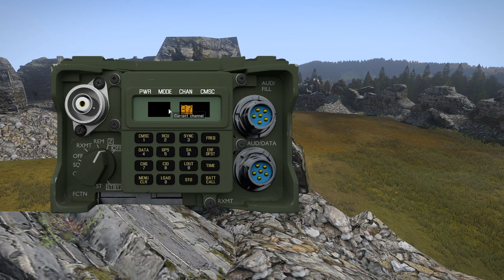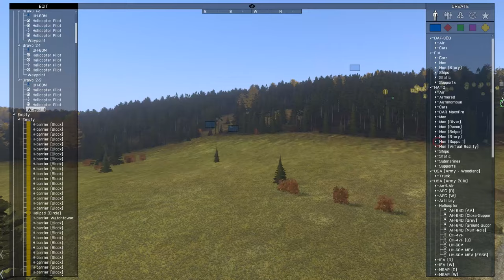ARMA 3: 506th IR Realism Unit - Zeusing Operation Claymore - British Army